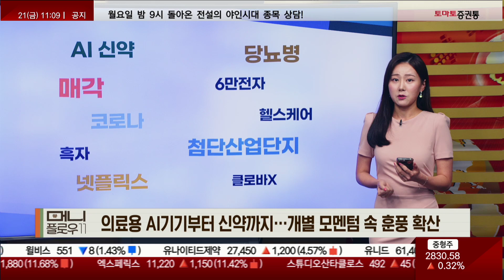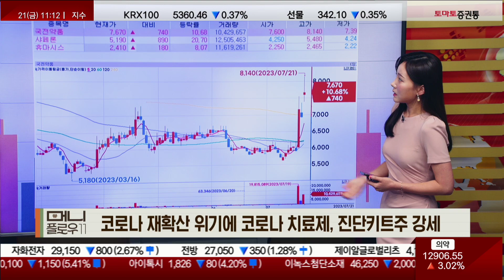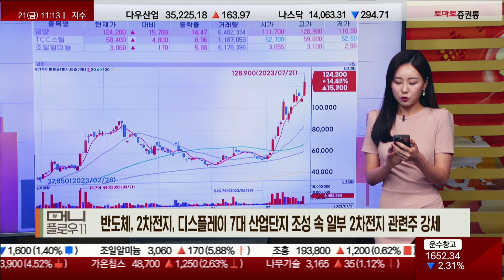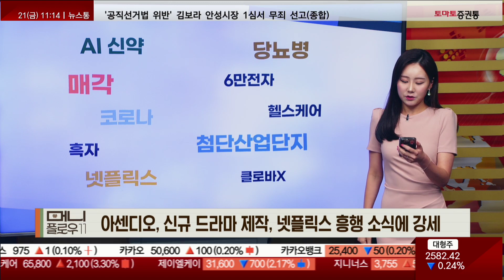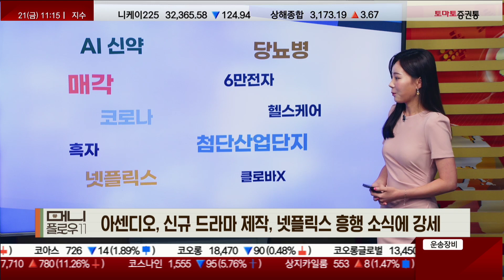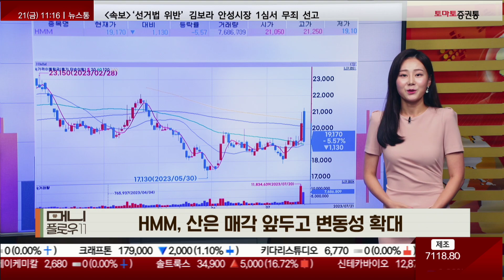AI 신약/당뇨병/코로나/첨단산업단지/넷플릭스/매각/흑자/6만전자/헬스케어/클로바X [시황키워드_머니플로우11]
▶시황 키워드
▶캐스터: 조수연
▷ 키워드: AI 신약/당뇨병/코로나/첨단산업단지/넷플릭스/매각/흑자/6만전자/헬스케어/클로바X

- 의료용 AI기기부터 신약까지…개별 모멘텀 속 훈풍 확산
(딥노이드/신테카바이오/지니너스)
- SK케미칼, AZ와 '당뇨치료제' CMO 체결 속 비만 치료제주 덩달아 상승
(SK케미칼/유한양행/한미약품)
- 코로나 재확산 위기에 코로나 치료제, 진단키트주 강세
(국전약품/샤페론/휴마시스)
- 반도체, 2차전지, 디스플레이 7대 산업단지 조성 속 일부 2차전지 관련주 강세
(금양/TCC스틸/조일알미늄)
- 아센디오, 신규 드라마 제작, 넷플릭스 흥행 소식에 강세
- HMM, 산은 매각 앞두고 변동성 확대